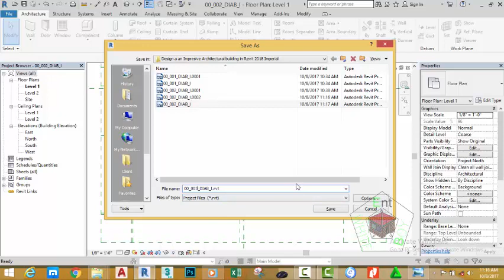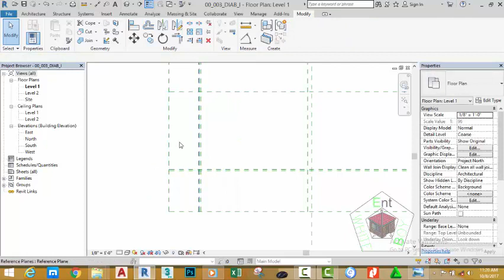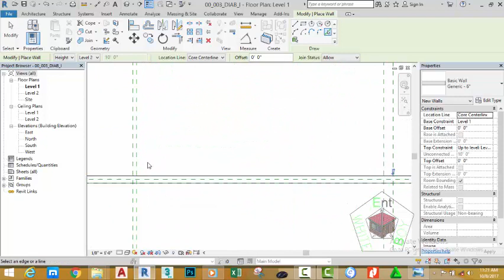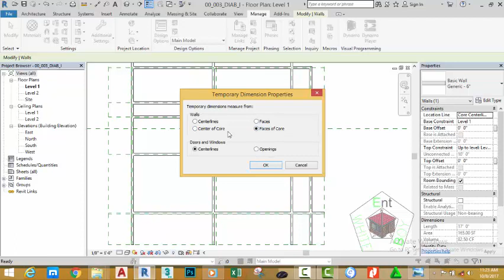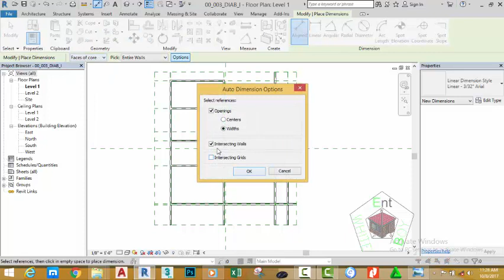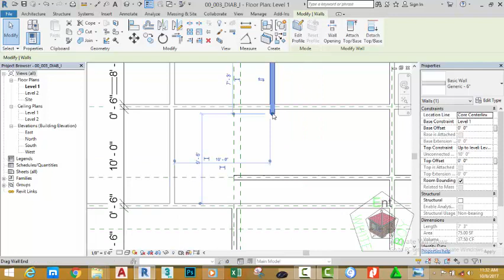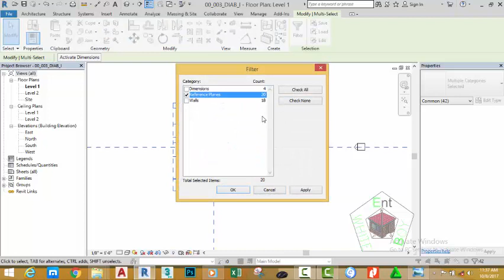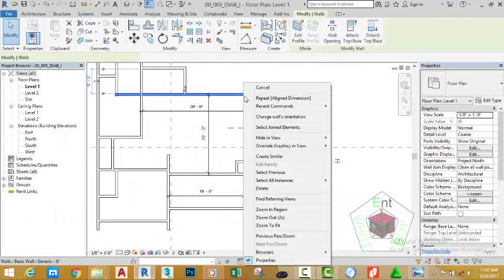00 003 DIAB I Creat a Wall in Revit